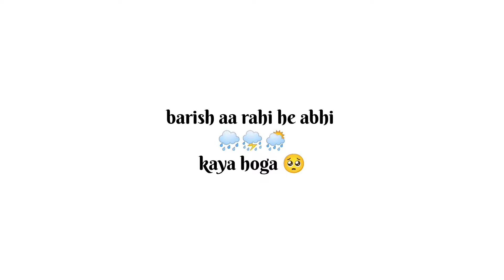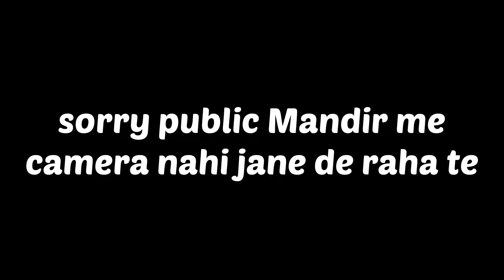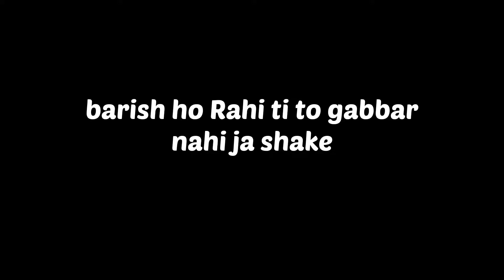ambaji mini vlog 2 cinematic suit only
JB YT DEVIL

JB EDITZ CREATION